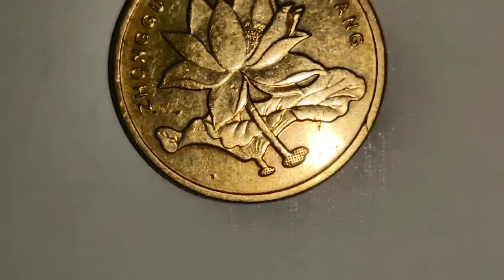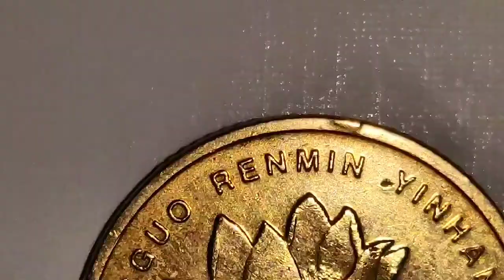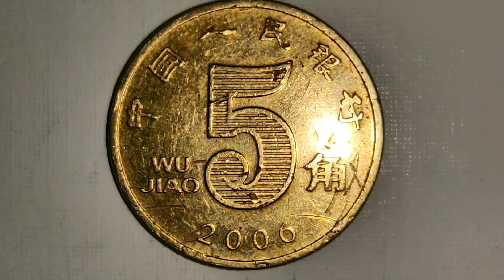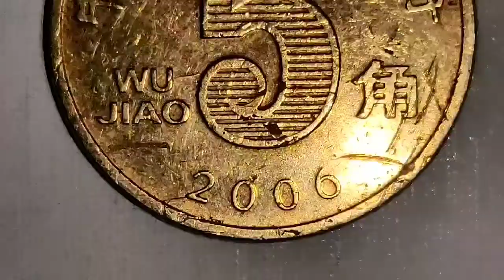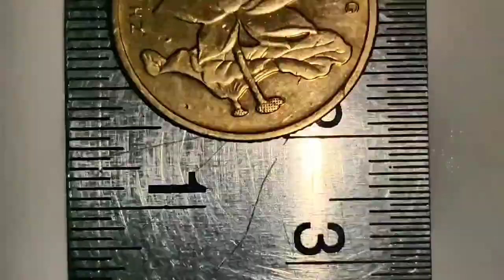2006 CHINA 5 JIAO COIN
2006 CHINA 5 JIAO COIN